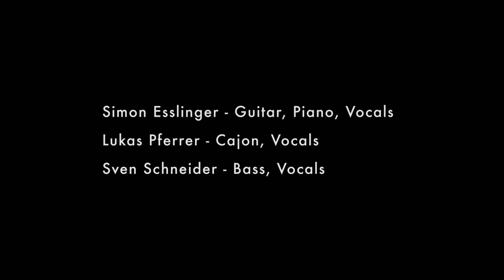PAN - Clocks (Coldplay Cover)